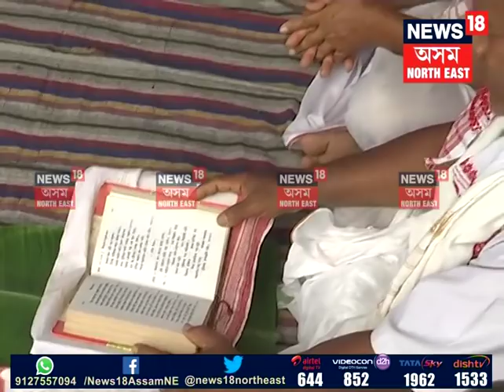Rename the Kanthilangso Waterfall as Abhi-Neel Waterfall: Eminent writer Rongbong Terang